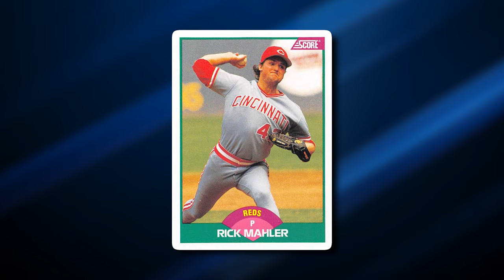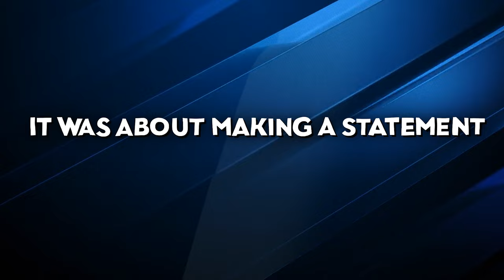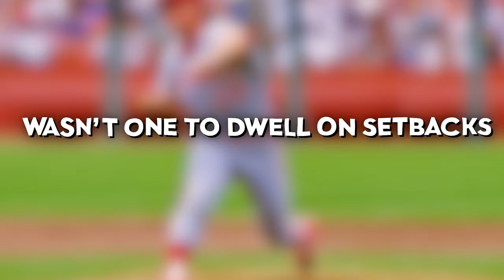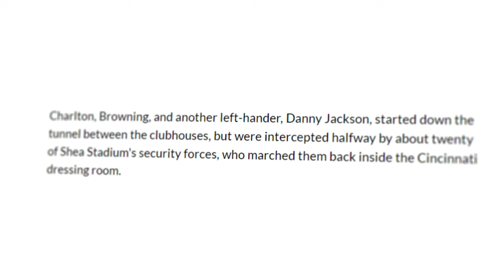MLB's Most Feared Bullpen: The Nasty Boys Story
The Cincinnati Reds' bullpen, which included a trio of fireballers, Rob Dibble, Norm Charlton, and Randy Myers, became more than just relievers; they were downright nasty!

You had to forget about conventional bullpen roles; because this trio was brash, bold, and unapologetically loud.

Inspired by Baseball Doesnn't Exist, Made The Cut, and Cam 23.

Inspired by Top 10 Greatest Pitching Performances in MLB History

Inspired by The Scariest Pitchers In Baseball History

Inspired by The Untold Secrets of the 10 Fastest Pitchers in MLB History